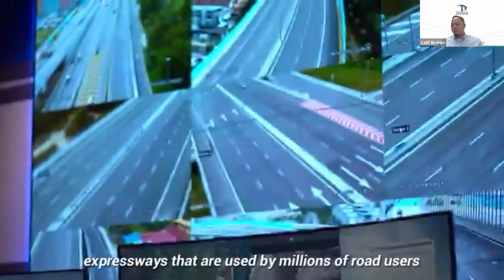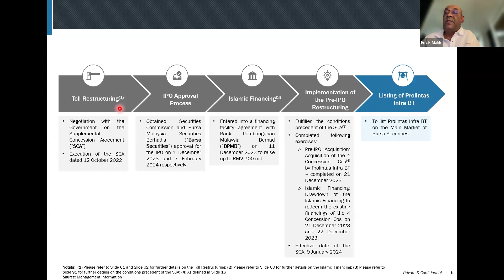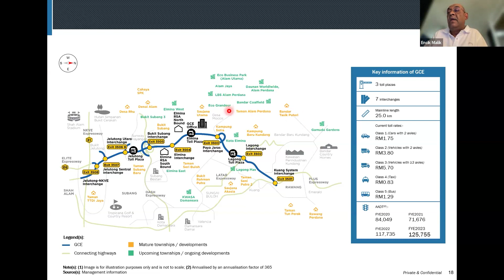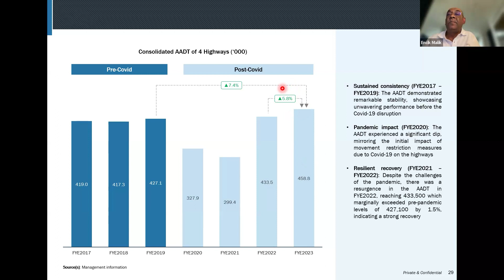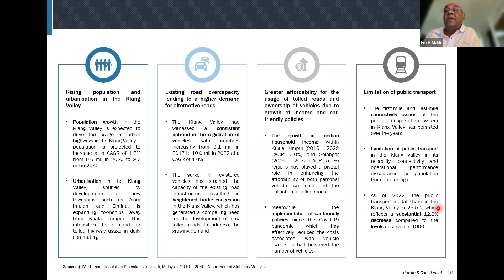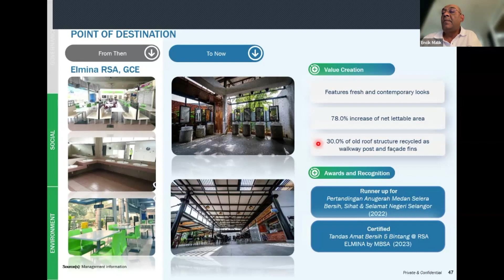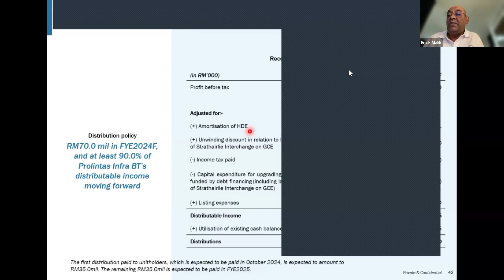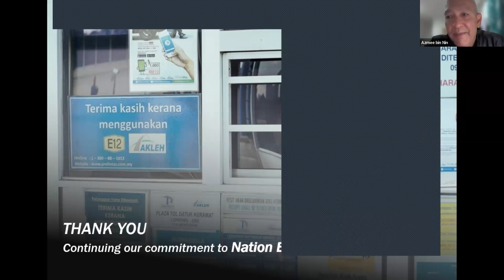Rakuten Trade Ideas 🎯 Webinar - Prolintas Infra Business Trust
IPO prospectus launch of Prolintas Infra Business Trust - one of the largest Main Market listing in two years !

0:00 Intro
5:36 Corporate Presentation
27:16 Operation and Maintenance
34:18 Growth Prospects
38:23 Financials
47:48 Q&A Session
1:12:00 End of Presentation